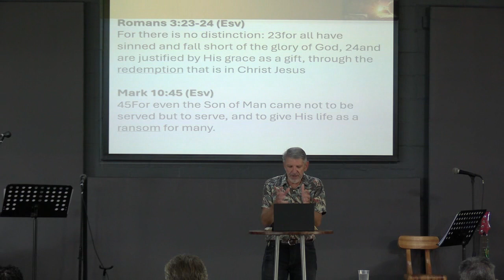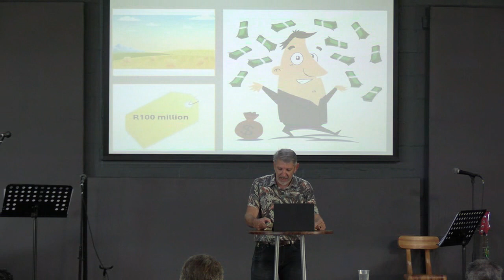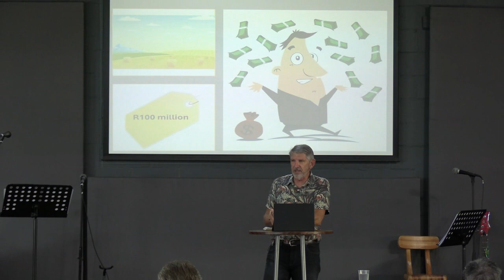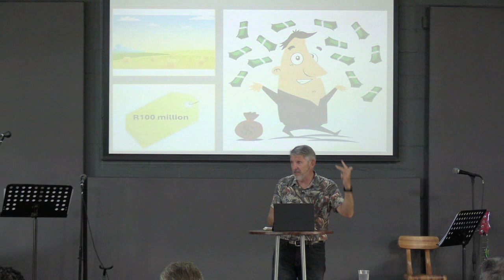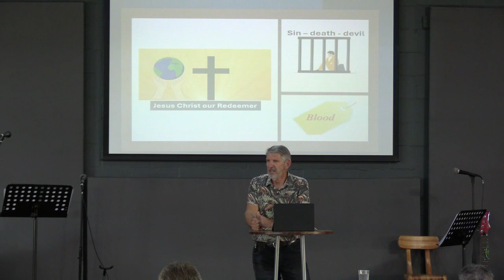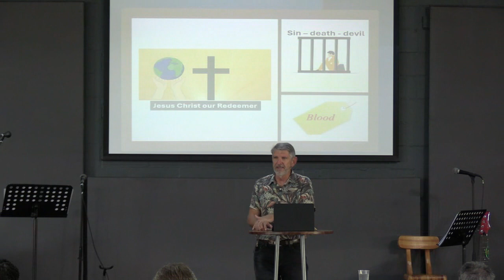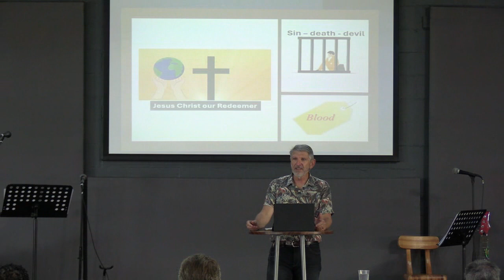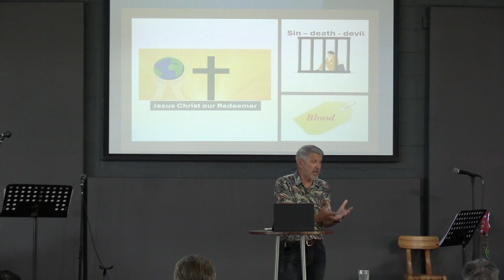Jesus our Redeemer - Theo Reynolds